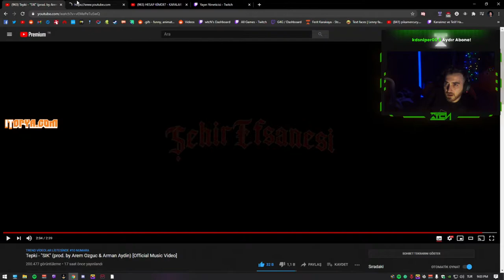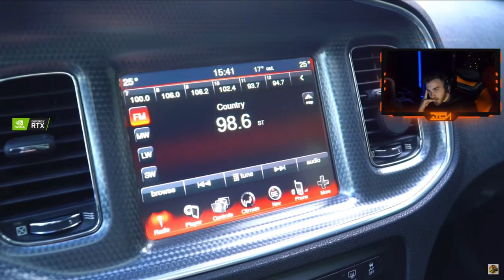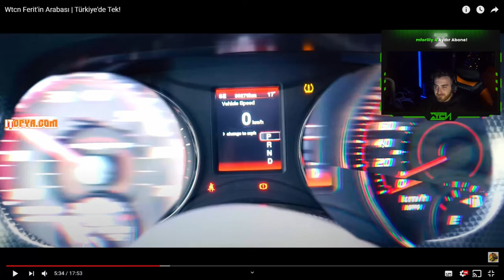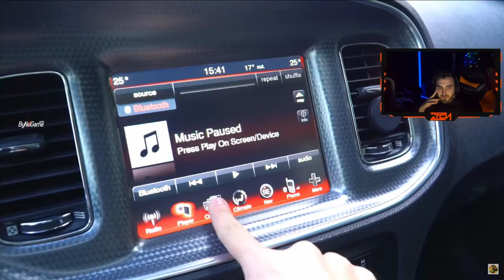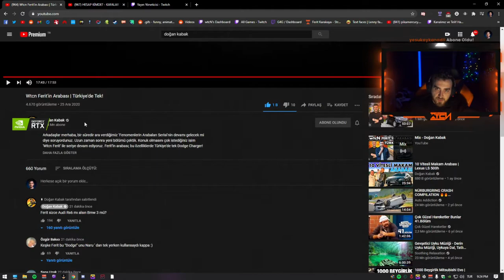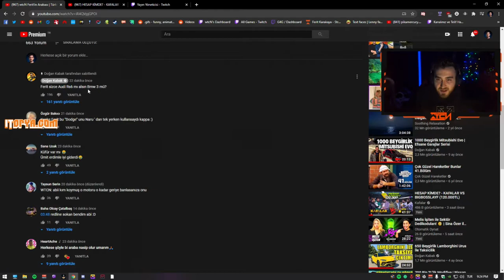wtcN - wtcN Ferit'in Arabası Türkiye'de Tek Dodge Charger SRT İzliyor (Doğan Kabak)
wtcn arabası, wtcn doğan kabak, wtcn dodge charger, wtcn doğan kabak izliyor, wtcn twitch komik anlar

2 yıldır twitch yayınları izleyen sizin gibi bir izleyiciyim. Youtube kanalım için de sevdiğim yayıncıların yayınlarından kesitler, olaylara bakış açıları ve tepkilerini yüklüyorum.